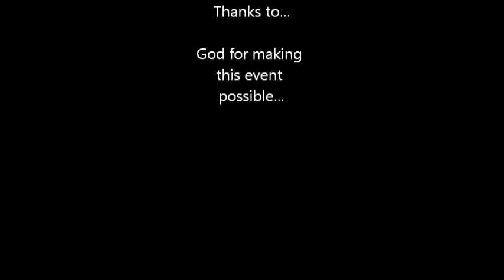Club Redemption Miami